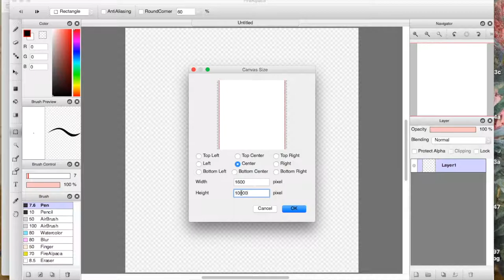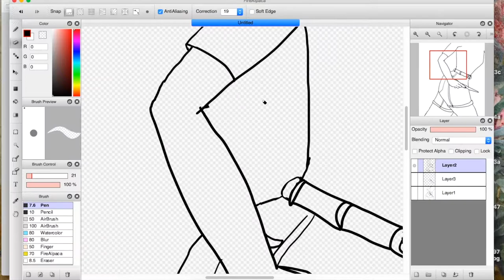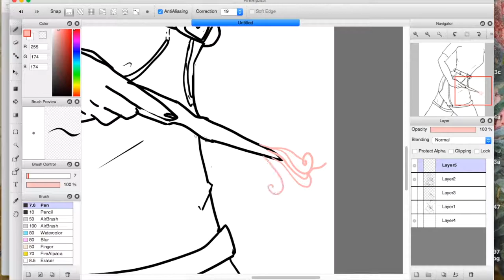Speed Draw: Grab Your Wand